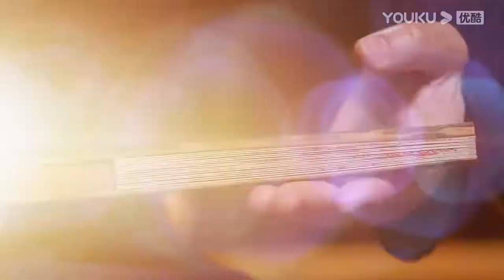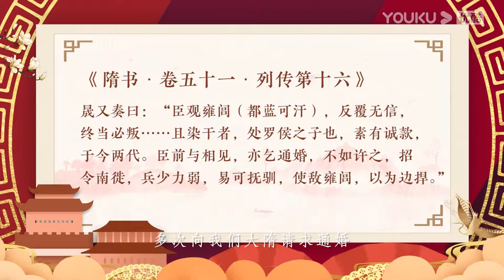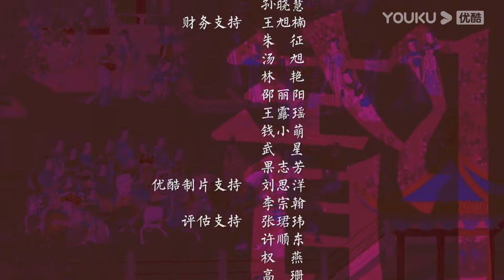【梅毅说中国史 隋唐篇】EP9 可汗拜舞来称臣 | 多角度解读中国史 | 优酷纪实 YOUKU DOCUMENTARY